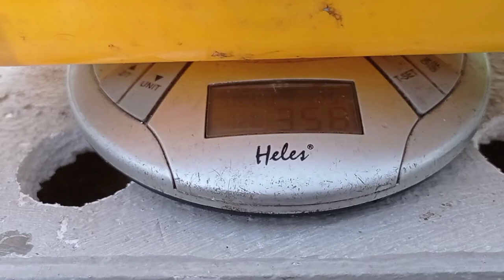pakcoy hidroponik besar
pakcoy besar hidroponik memang mantap